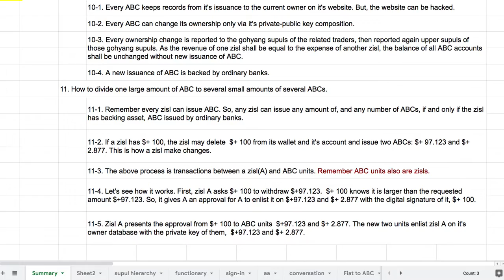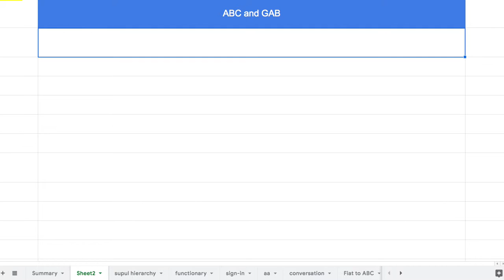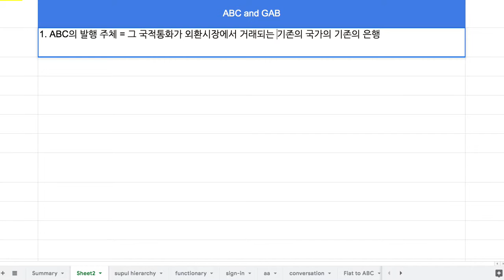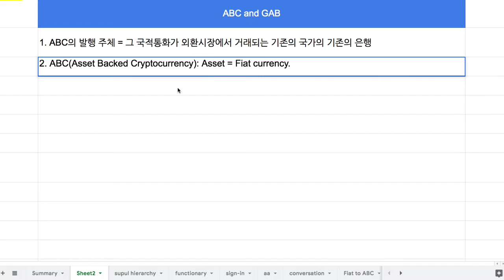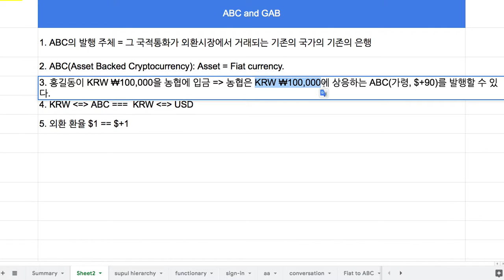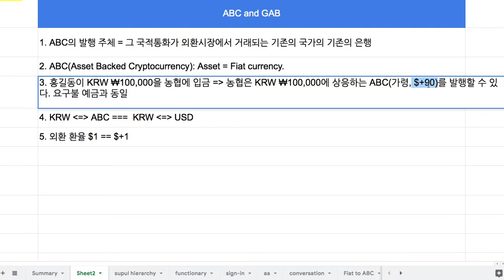020 - 표준화폐(ABC)의 발행 주체